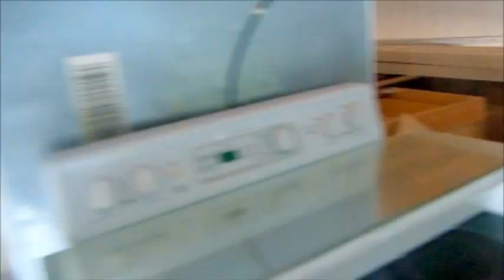CASAS REPARADAS Y CASAS PARA REPARAR COMPRADA A BANCOS